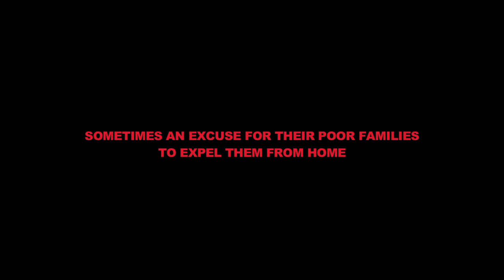Trailer - Kinshasa Kids de Marc-Henri Wajnberg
Trailer du prochain film de Marc-Henri Wajnberg, Kinshasa Kids.

Au cinéma à partir du 6 février 2013 en Belgique et à partir du 3 avril 2013 en France.

Près de 30.000 enfants, accusés de sorcellerie et rejetés par leur famille, vivent dans les rues de Kinshasa. Emma et sa bande, tous considérés comme des enfants sorciers, décident de former un groupe de rap pour conjurer leur sort et reprendre le contrôle de leur vie.

Aidés par Bebson, un musicien allumé, ils feront vibrer Kinshasa!